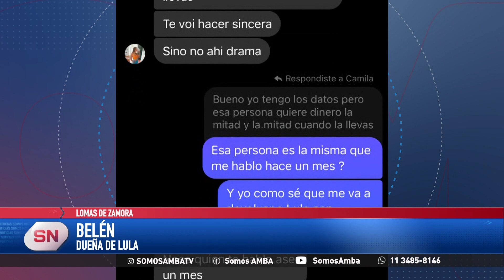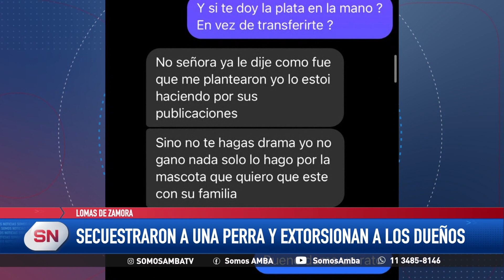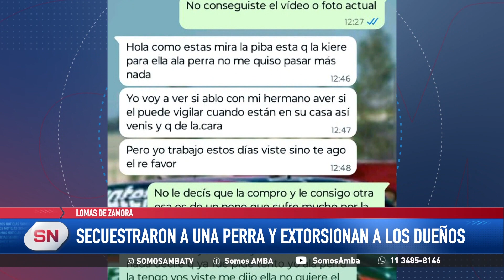Lomas de Zamora: Secuestraron a su perra de 6 meses y la están extorsionando para recuperarla